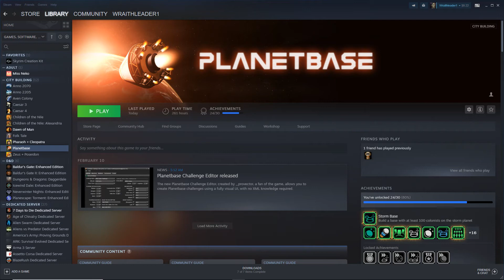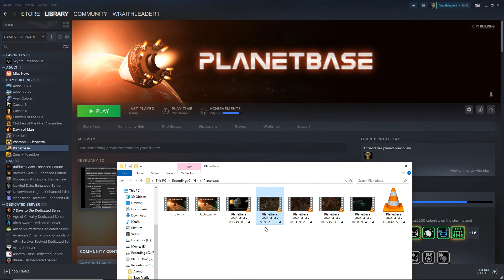Planetbase LP | S03 | E86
Planetbase is a space simulation and strategy video game developed
by Madruga Works. It was released on October 16, 2015 for Microsoft
Windows, and on January 8, 2016 for OS X. It involves establishing
a human colony on a distant planet and building an outpost to survive
on the planet.

 Hello, I'm Gamer Sempai. Where we play games new and old just for fun.
Sometimes I'll give pointers on games, sometimes we'll learn together.

Current system

Motherboard X399
Cpu         Threadripper 16 core 32 thread 4.2ghz water cooled
ram         128GB DDR 4 3200
GPU         RTX 2080 tiPlanetbase is a space simulation and strategy video game developed
on the planet.

Current system

Motherboard X399
on the planet